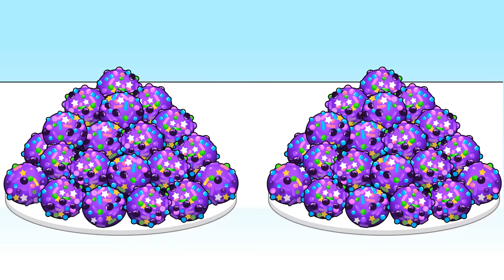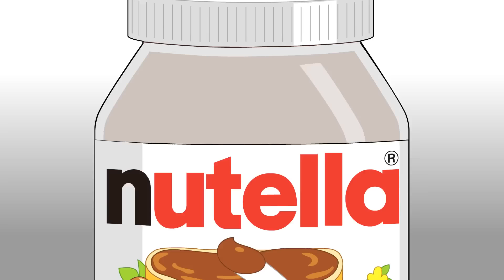🌈레인보우 프렌즈 병맛 먹방 mo음(수정 재업)🤪로블록스/사이다툰/참교육/Rainbow Friends/Roblox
삭제한 영상 수정 업로드 했어요.
못 보신 분들 재밌게 보시고 좋아요👍 부탁해용~😍
더 많은 이야기 짱웃긴만화앱 보러가기🤣

영상은 "짱웃긴만화" 채널의 창작컨텐츠 입니다.
하이텐션 병맛 개그만화! 웃음보장! 꿀잼보장! 웃고 싶을 땐 짱웃긴만화!!

병맛 개그 / 병맛더빙 / 애니메이션 / 짤 / 먹방 / Funny Animation / memes / mukbang / Zzangtoon
레인보우프렌즈 / 로블록스 / 급똥 / 알파벳 / 제로투 피하기 / Zerotwo Dodging